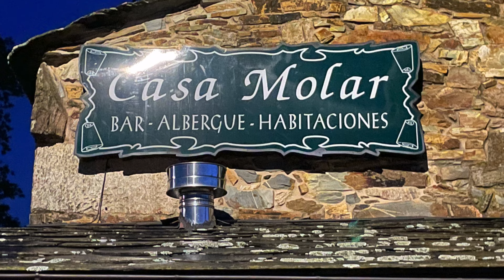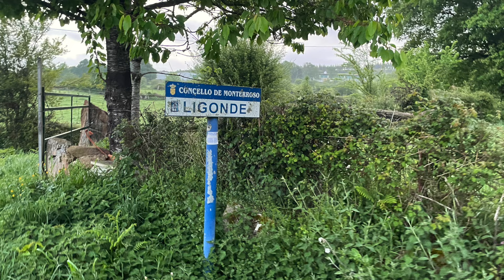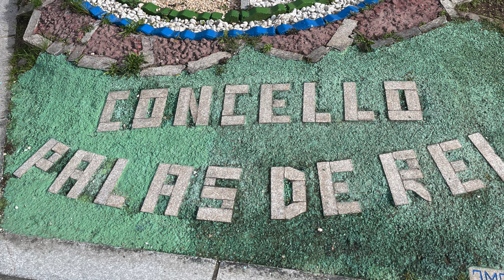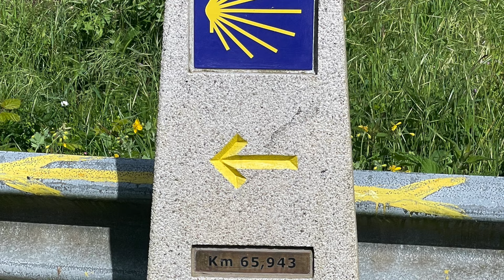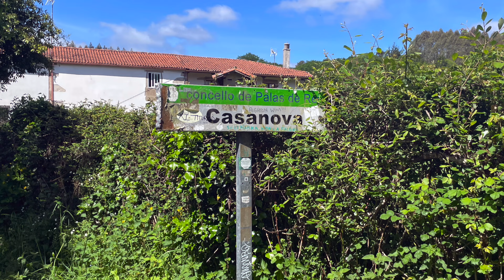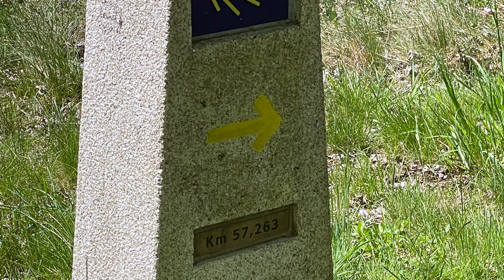Melide Bound with Australian Pals - Camino Frances 2023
Embark on a captivating journey along the Camino Frances from Ventas de Naron to Melide, as I traverse through the stunning landscapes of Galicia accompanied by my dear Australian friends, Jody and Andy. Our pilgrimage adventure takes us through charming towns like Ligonde, Airexe, and Calazada, where we embrace the camaraderie of the Camino and immerse ourselves in the region's rich cultural tapestry.

A highlight of our day is a visit to the vibrant town of Palas de Rei, where we're greeted by the bustling energy of the local farmers market. Here, we indulge our senses in a treasure trove of fresh produce, delectable treats, and artisanal crafts, experiencing firsthand the vibrant culinary and cultural traditions of Galicia. Join us as we shop, sample, and savor the delights of Palas de Rei's farmers market, adding an unforgettable dimension to our pilgrimage experience along the Camino de Santiago.